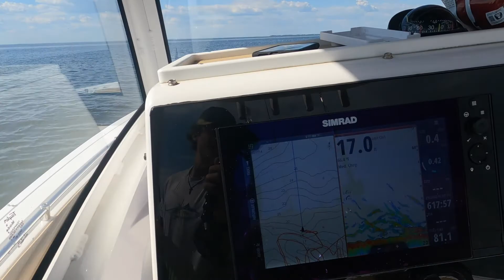May Light Tackle Striper Fishing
In today's video, me and a friend go light tackle fishing in the Chesapeake Bay. We ended up catching over 20, but in this video I show you the highlights. I'll catch you in the next adventure!

MY EQUIPMENT

Filming gear
Ulanzi G9-5 CNC Camera Vlog Cage for GoPro HERO9
AFAITH 106" Long Carbon Fiber Handheld GoPro Selfie Stick
Suptig Jaws Flex Clamp Mount
GoPro Hero 7 Dual Battery Charger
GoPro Hero 9 Dual Battery Charger
*And I film with my phone sometimes*

Kayak Setup:
Feelfree Lure 11.5
Garmin Striker 4 Fish Finder
Nocqua Power kit 10AH
West Marine Kayak Life jacket
Accent Kayak Paddle
(2) Yakattack Tube rod holder
Uniden MHS75 VHF Marine Radio
OLIVIA & AIDEN Folding Kayak Anchor (3.5 lbs)
YVLEEN Folding Fishing Net
Island Hopper 35lb trust kayak trolling motor
Ozark Trail mini cooler
(iPhone Holder)
Yak attack 1” screwball
RAM X-Grip Phone Holder with Composite Double Socket Arm

Spinning tackle Rod/reel combos
St. Croix saltwater Triumph rods (6’6” medium power & fast action)
St. Croix Tidemaster rods (7’ medium-heavy & Fast action)
Shimano Sedona spinning Reels
Penn Battle II spinning reels
Saragosa SW6000 spinning reels

“Just a guy looking at the fishing career as an opportunity to show what I love most”